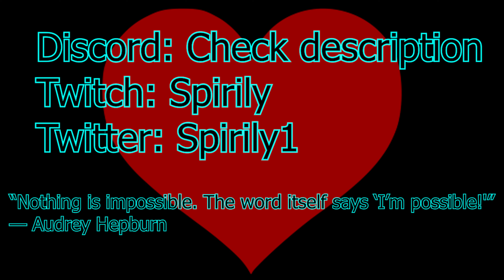Religion, weird isnt it : Spirily Rambles ep 3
Religion is kind of weird, most religions revolve around very similar concepts yet still cant get along. I wish we could. Culture would be so much better off if we just cared for our differences.

Video contents

0:00 Intro
0:21 My views and The Bible
2:22 Religion divide
3:14 Outro

IGNORE